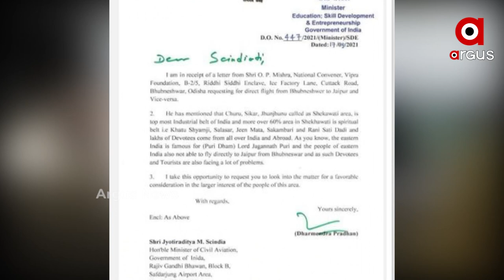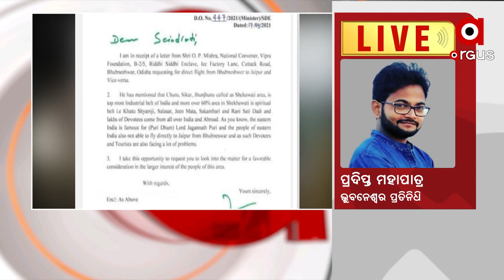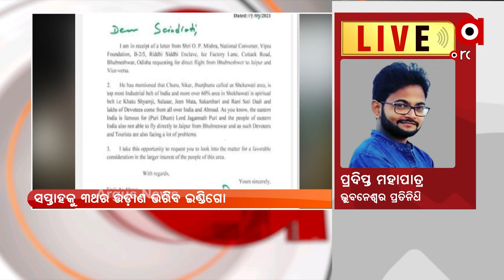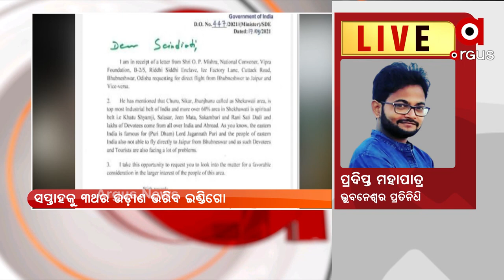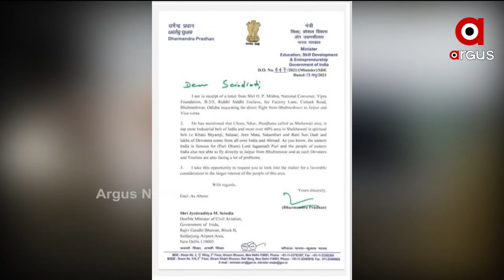ସ୍ମାର୍ଟସିଟିରୁ ପିଙ୍କ୍ ସିଟିକୁ ଉଡ଼ିବ ସିଧାସଳଖ ବିମାନ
କେନ୍ଦ୍ରମନ୍ତ୍ରୀ ଧର୍ମେନ୍ଦ୍ର ପ୍ରଧାନଙ୍କ କଥା ରଖିଲେ କେନ୍ଦ୍ର ବେସାମରିକ ବିମାନ ଚଳାଚଳ ମନ୍ତ୍ରୀ । ନଭେମ୍ବର ୨ରୁ ଭୁବନେଶ୍ୱରରୁ ରାଜସ୍ଥାନ ଜୟପୁରକୁ ଉଡ଼ିବ ସିଧାସଳଖ ବିମାନ । ଏନେଇ ସେପ୍ଟେମ୍ବର 17ରେ ମନ୍ତ୍ରୀ ଜ୍ୟୋତିରାଦିତ୍ୟ ସିନ୍ଧିଆଙ୍କୁ ଚିଠି ଲେଖିଥିଲେ ଧର୍ମେନ୍ଦ୍ର ପ୍ରଧାନ । ଏବେ ଅନୁରୋଧକୁ ରକ୍ଷା କରିଥିବାରୁ ମନ୍ତ୍ରୀଙ୍କୁ ଧନ୍ୟବାଦ ଜଣାଇଛନ୍ତି ।